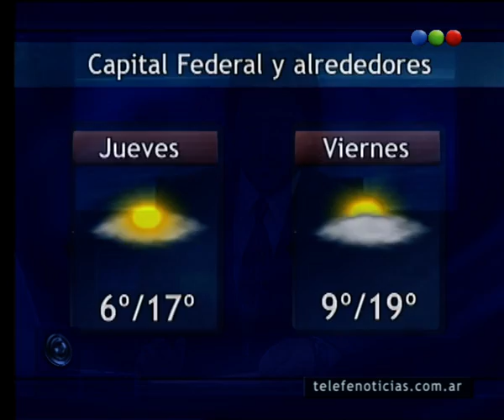Saludos en Diario de Medianoche - Telefe Noticias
Como en cada edición, dedicamos parte del programa a saludar a los seguidores del envío. No te lo pierdas.